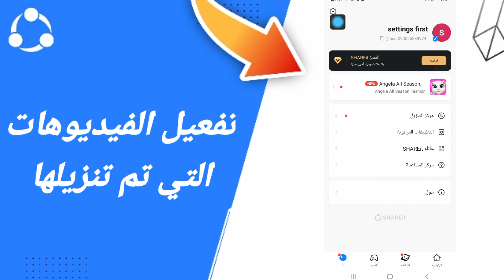كيفية طريقة تفعيل وتشغيل الفيديوهات التي تم تنزيلها على تطبيق شاريت SHAREit